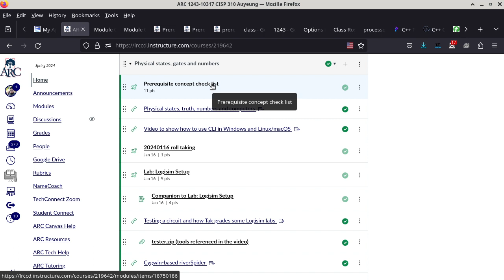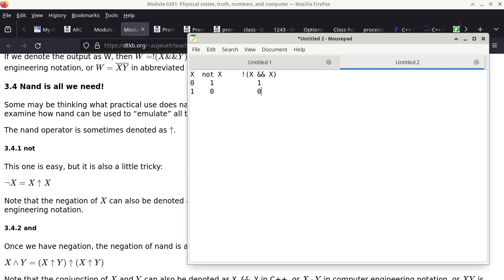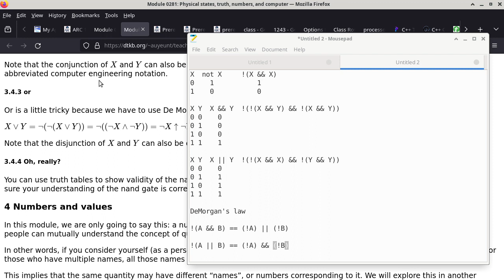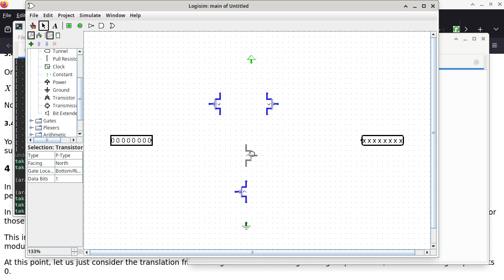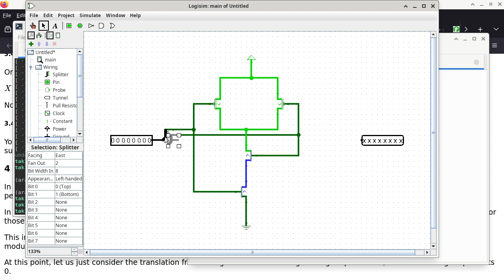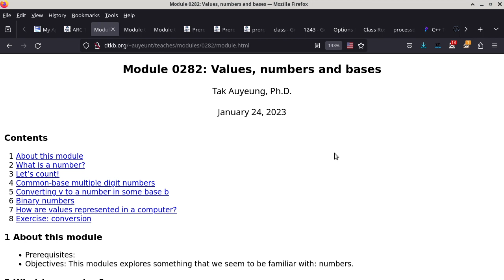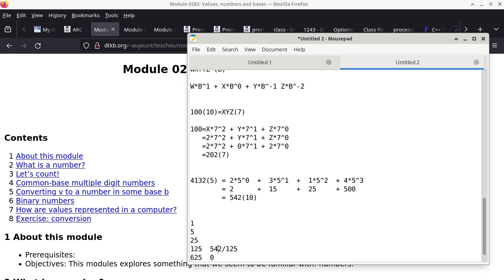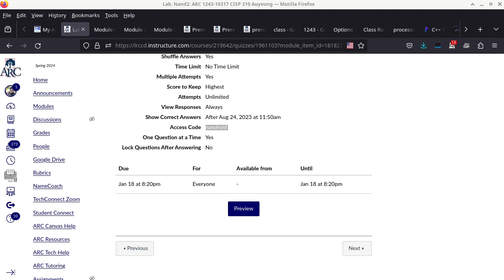20240118 CISP 310 nand2, base conversion